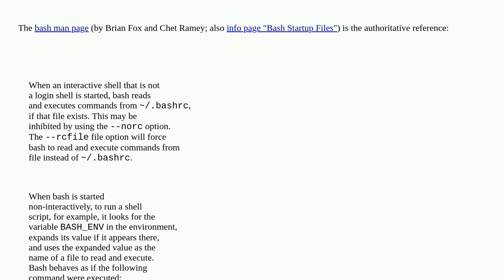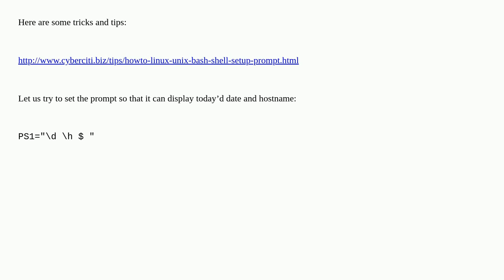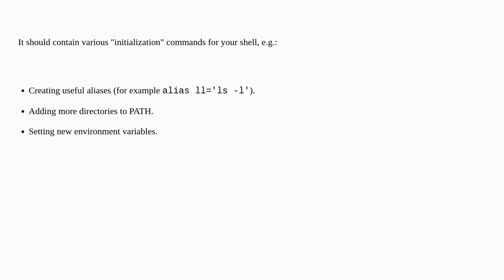What is the .bashrc file?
A special thanks goes out to the awesome community

  bashrc unix